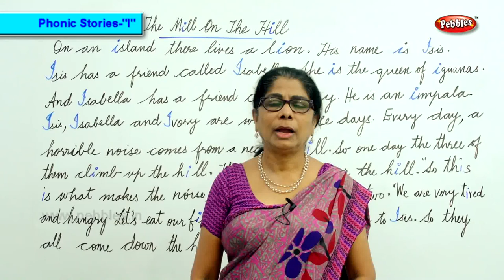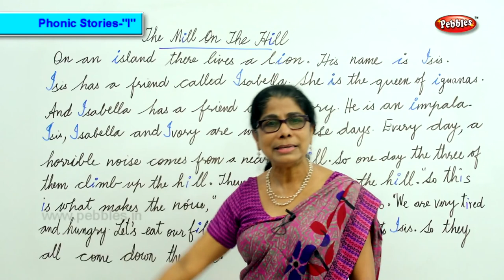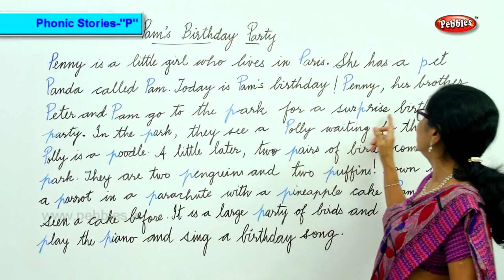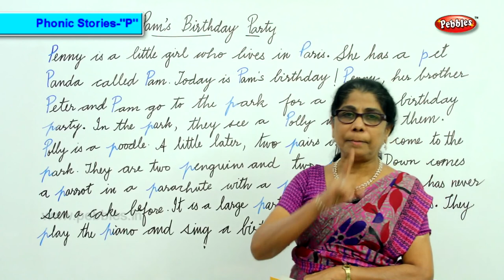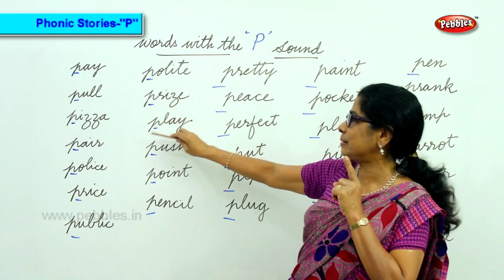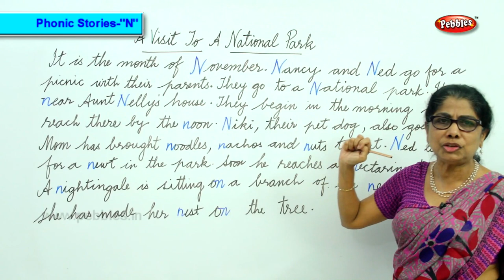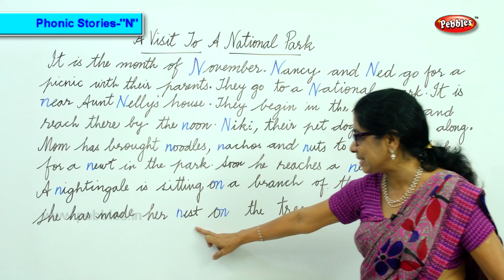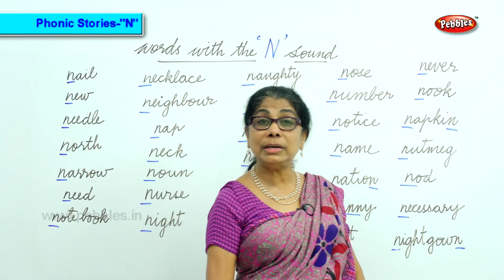Phonic stories Sound I,P & N | Easy Phonetics | Phonics Learning Video